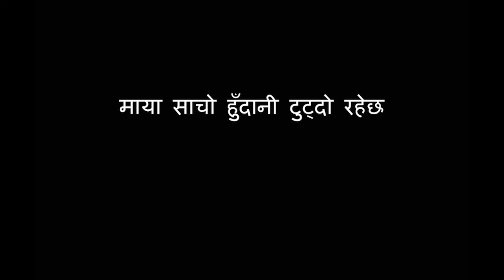Contestant no 61 Simran Maskey